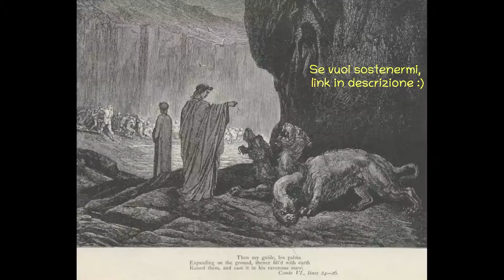La divina Commedia in prosa - Inferno Canto VI - AUDIOLIBRO